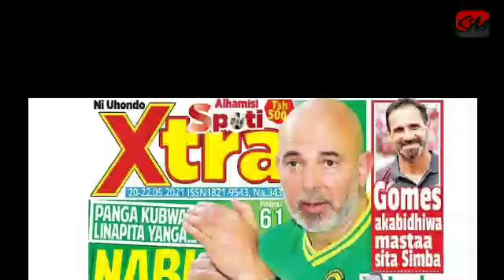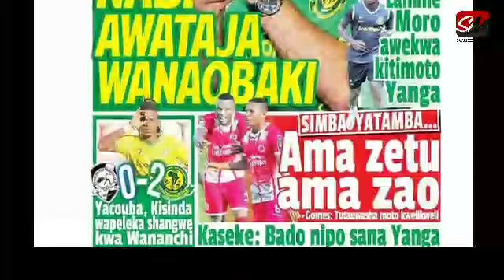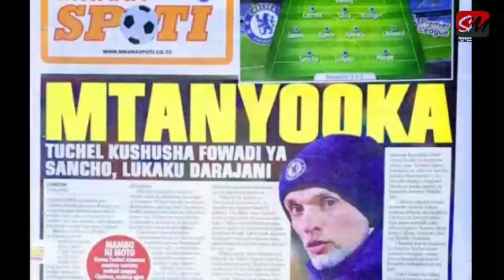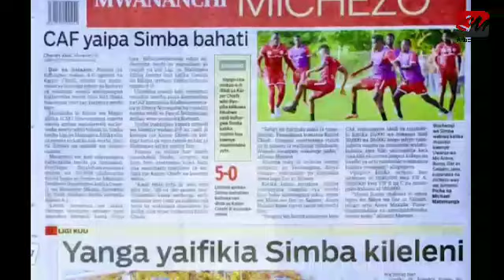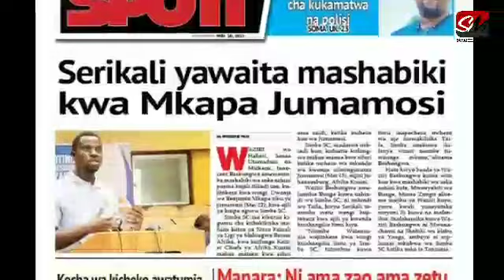Kocha Nabi Apitisha Panga Yanga Kwa Hawa Mastaa, Ama Zetu Ama Zao Yageuka Gumzo Afrika